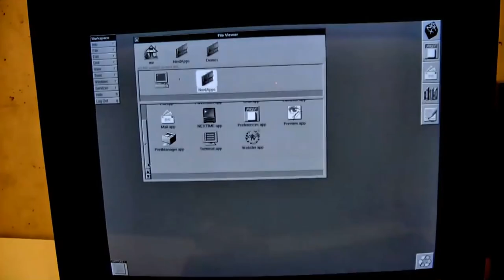Nunca dê 3 opções - Studio Online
Todo designer já tá acostumado com cliente falando " Faz 3 opções pra eu escolher a melhor ? " mas será certo isso ? Será que desenvolver 3 projetos é o melhor caminho, principalmente sabendo que você vai receber apenas por um?
Assista o vídeo e saiba mais sobre isso!